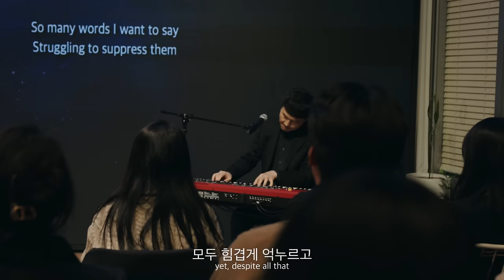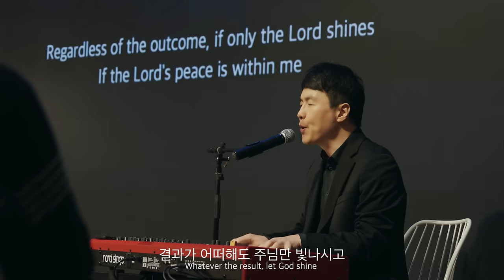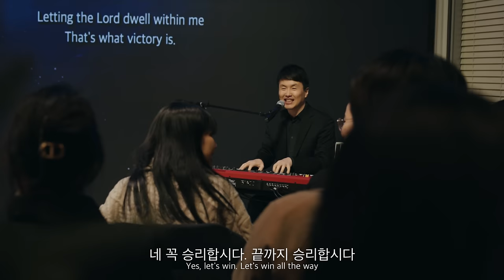[ENG SUB] 강명식 (KANG MYEONG SIK) – 승리 (Victory)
(Lyrics)

승리가 무엇인 줄 아는가

더 좋고 편한 가능성의 유혹을
절연히 잘라버리고

오직 주님만 따라가는 것
바로 승리라네

하고 싶은 말 많고 많은 말
모두 힘겹게 억누르고

오직 주께서만 말씀하게 하는 것
바로 승리라네

결과가 어떠해도 주님만 빛나시고
주님 평안 내 안에 있으면
그것이 바로 승리라

치열한 자기와의 싸움을
허옇게 잠재우고

주님만 내 안에 사시게 하는 것
( x2 )
바로 승리라네

(Credit)

:: Vocal by
KANG Myeong Sik (강명식)

:: Lyrics by
SEO Seong Hwan (서성환)

:: Production
Mixed/Mastered by Jhan@HanStudio
Designed by LEE Chae Hyun (이채현)
Video by CHUNG Alex (정수련)

Chief Producer by BAEK Sung Hyun (백성현)
Product Manager by MiK NaitsirhC (김서준)